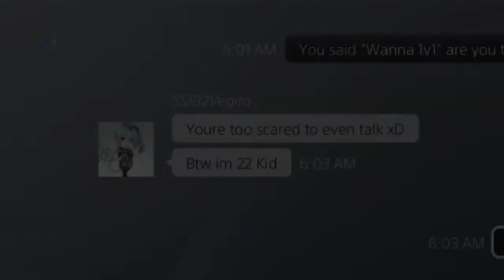Get good @SSJB2Vegito | Know your place TRASH CAN | Dragon Ball Xenoverse 2 | SSJB2Vegito exposed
He was talking crap after losing so I beat him again, he's a 22 year old whos sending Salty/Hate messages to a 15 year old.